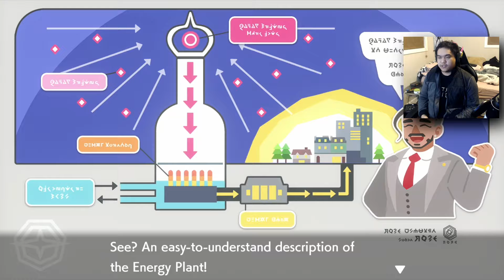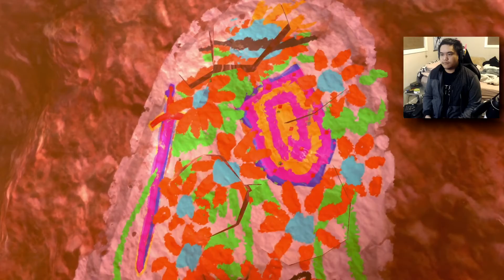THAT FACE YOU MAKE WHEN YOU KNOW YOU F*CKED UP... | Pokemon: Sword and Shield #5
That boi got ahead of himself